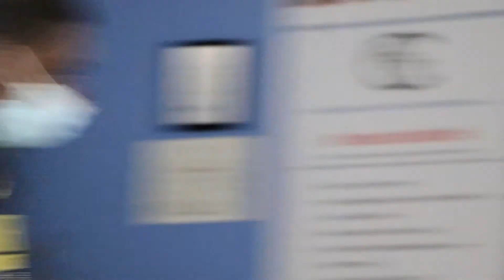Prix Levier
Le centre d'aide à la réussite et au développement (C.A.R.D.) a célébré la remise d'un prix Levier à Sharif Hussein.

Réalisé par Modar Zawati